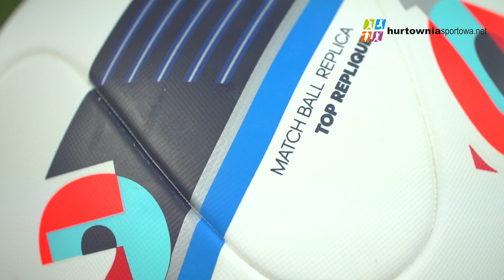Piłka nożna adidas Beau Jeu Euro 2016 Top Replica AC5414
Piłka nożna adidas Beau Jeu Top Replica

Piłka adidas Beau Jeu Top Replica to najwyższej jakości replika oficjalnej piłki meczowej mistrzostw Europy w piłce nożnej, które odbędą się w 2016 roku we Francji. Konstruktorzy zadbali o każdy jej szczegół, abyś mógł się poczuć tak, jakbyś właśnie rozgrywał swój mecz na EURO. Replika do złudzenia przypomina oficjalną piłkę mistrzostw Europy we Francji nie tylko z wyglądu, ale również dzięki swoim właściwościom.

Edycja ta sprzedawana jest w pudełku, dlatego adidas Beau Jeu Top Replica może być idealnym pomysłem na prezent. Specjalnie dla naszych klientów wprowadziliśmy możliwość personalizacji na kartonie. Możesz nadrukować na nim własny napis - dedykację, życzenia, cokolwiek zechcesz. Ty decydujesz, my drukujemy i robimy to zupełnie za darmo!